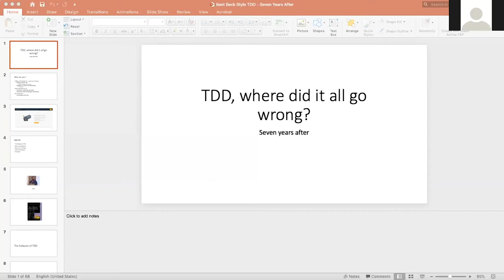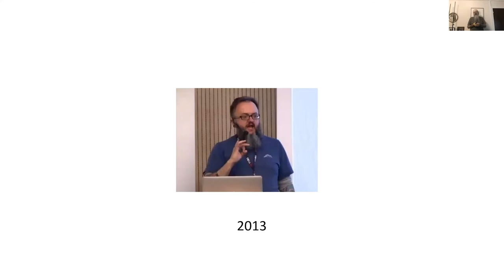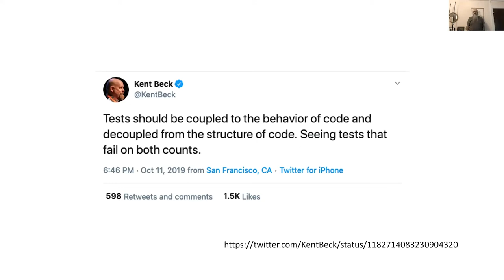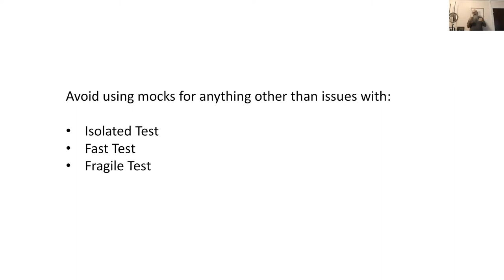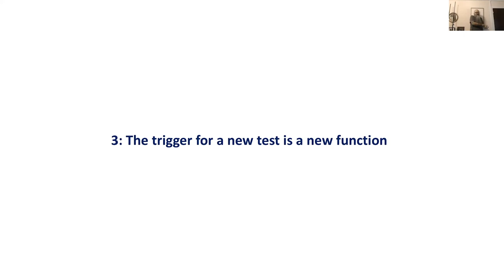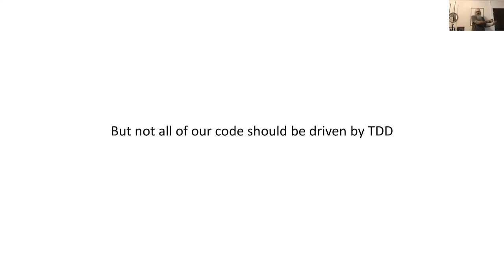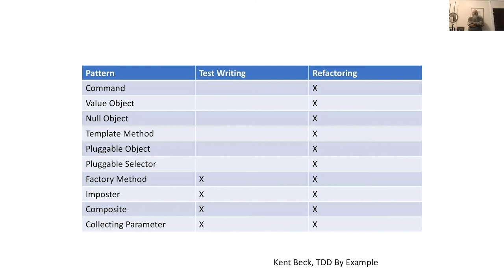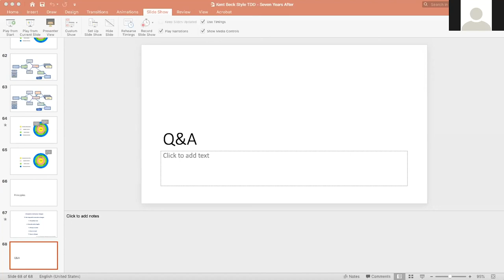IanCooper - TDD, where did it all go wrong? - DDD Iran - SOAT - 03 09 2020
The original promise of TDD was that it would assist in guiding the development of clean code, but it often ends up polluting our architecture with excessive composition, is expensive to write, and becomes an obstacle to change, not an aid to refactoring. In this talk, we look at the fallacies of TDD and learn about the key principles that we should be following for mastery of this practice. This talk is intended for those who have been practicing TDD, or who have tried TDD and given up because of shortcomings in the approach they were taught.